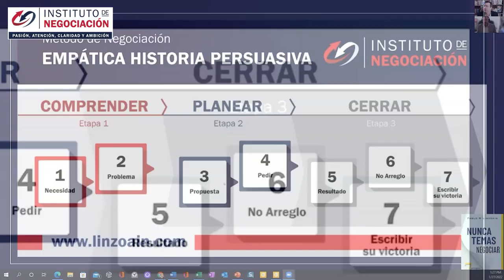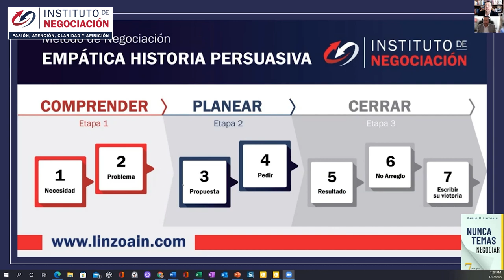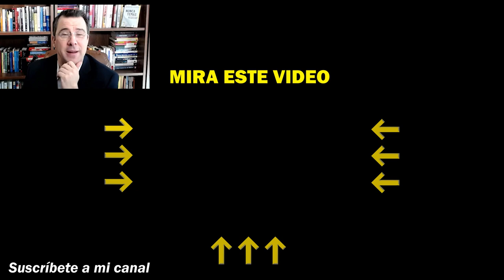Cómo Poner El Precio Correcto A Tus Productos O Servicios - Sesión De CoachingOnline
👉🏻 El destacado experto internacional en negociación, Pablo M. Linzoain, muestra Cómo Poner El Precio Correcto A Tus Productos O Servicios - Sesión De CoachingOnline

Obtené tu copia de mi libro